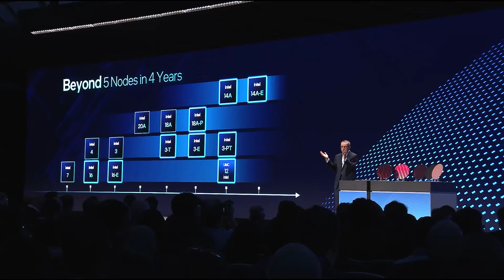Intel Foundry: We Were Made for This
Watch some of the sights and sounds from this week’s Intel Foundry Direct Connect, where the company launched the world’s first systems foundry for the AI era. More than 1,200 customers, partners, analysts and a few special guests — SamAltman, SatyaNadella, more — participated in the Intel event.